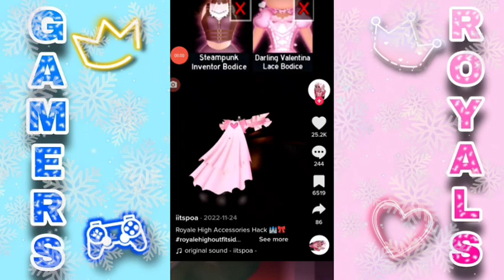ROBLOX ROYALE HIGH TIK TOK | 🌟 ZODIAC OUTFITS #1 🌟 | ROYALE HIGH TIK TOK 2023 🏰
Credits: N/A

💙 Let's Do This, Royals And Gamers! 💖
Hey Royals And Gamers, It's Chrisy! I'm ROBLOX Royale High Youtuber & Influencer, I'll Always Make ROBLOX Content Videos, Also, I'll Be Making Roblox Updates, Diamond Farming, Tutorials, Dramas, Tea Spills, & More!